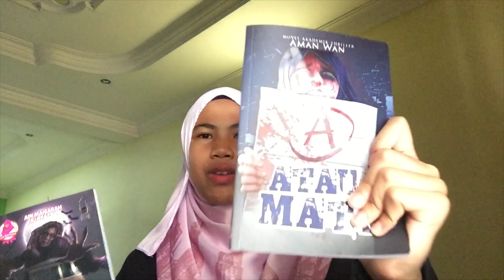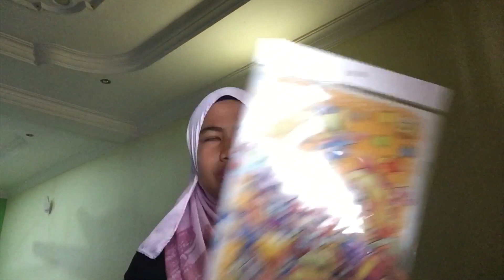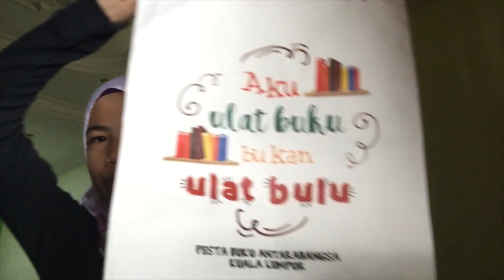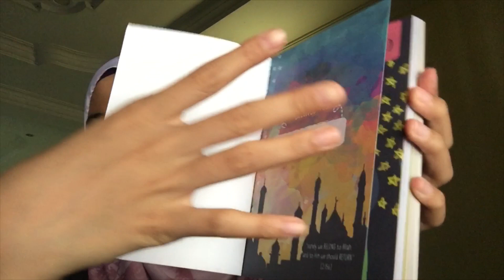Haul - notebook , totebag , | afifah rosli